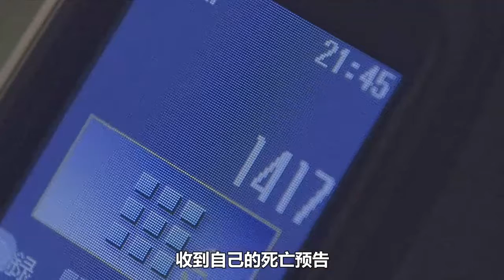《亚洲十大女鬼》盘点，都看过的大胆留下评论